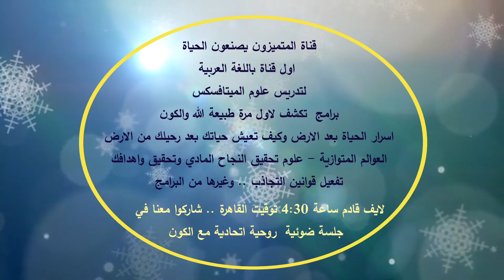لايف قادم شاركوا معنا في جلسة ضوئية روحية اتحادية مع الكون - ج2